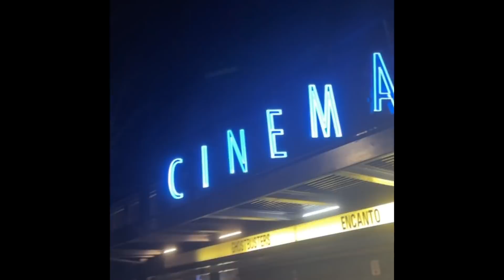Merry Christmas/Joyeux Noël 🎄🤍💚❤️ | Eliante Matelier | 2021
@Arabella Hair Official Brand Ambassador

Eliante Matelier
33424

—About Me—
Location:Florida
Birthday:07/22/1992
Ethnicity: Haitian born and raised
Height: 5’6
Fiancé 💍

—Camera—
Sony ZV-1
—Editing—
IMovie